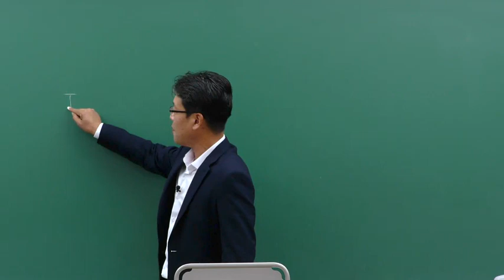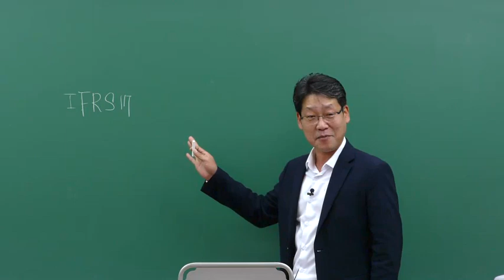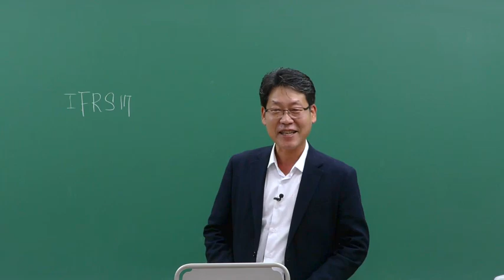[이패스손사] 24년 손해사정사 1차 시험대비 기본이론 학습방법_보험업법(김종희 강사)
24년 1차 합격은 이패스손사와 함께 준비해보세요!

기초튼튼 합격공부법 보험업법 기본이론은 이렇게 공부합시다-★

보험업법 김종희강사의 보험업법은 어떤 과목이고 시험엔 어떻게 나와서 합격을 위해 반드시 해야 할 학습방법은 무엇인지 알아보아요~
★ 고득점 전략과목인 보험업법!  1차 합격을 위해 효울적으로 공부하는 방법이 무엇인지 꼭 영상을 통해 확인하시길 바랍니다!

※ 더 다양한 손해사정사 영상은 이패스손사 단독채널에서 볼 수 있어요!

학원위치: 서울특별시 종로구 청계천로 35 관정빌딩 6층 이패스코리아